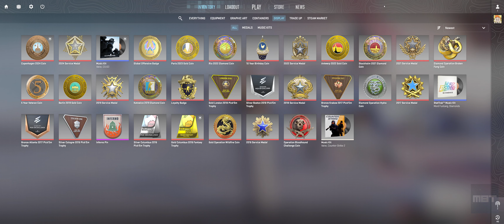RAREST DIAMOND COIN PICKEM CHALLENGE ELIMINATION STAGE CS2 PGL MAJOR COPENHAGEN 2024 - 100% WORKS 😜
SHARE FEEDBACK😍

♡♡♡ Counter-Strike on XBOX:
- Counter Strike for XBOX

ZYWOO MOUSE - ZOWIE EC2-CW
DONK/SIMPLE/NIKO MOUSE - Logitech G PRO X SUPERLIGHT Wireless